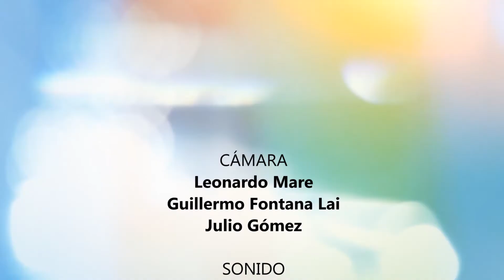Congreso de Comunicación / Educación 2017: Sandra Polizuck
Esta pieza fue realizada por el Área de Producción Audiovisual en el marco del Congreso de Comunicación / Educación “Nuevos escenarios, nuevos desafíos del campo comunicación/educación”,  organizado en 2017 por la  Red de Cátedras y equipos de investigación e intervención en Comunicación /Educación en la FCEDU.